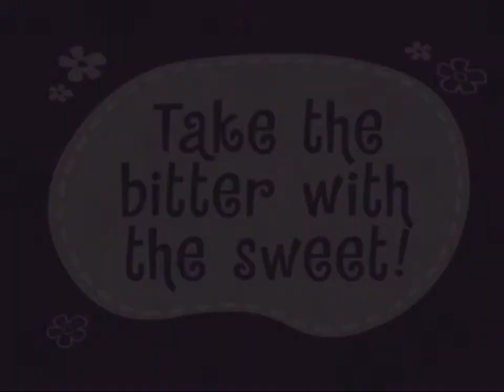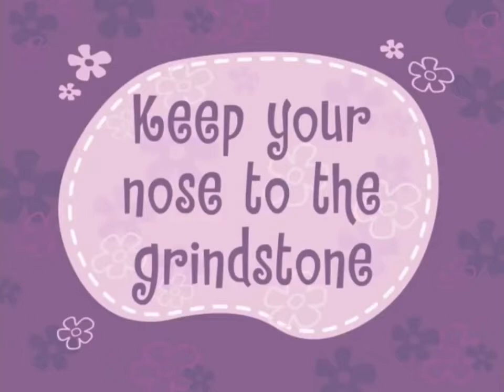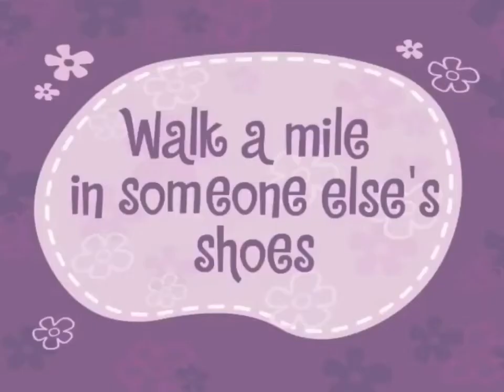Happy Tree Friends Censored | Saturday’s Fun Airing